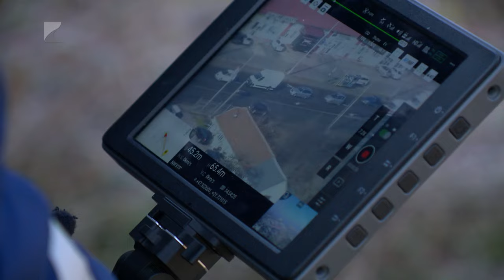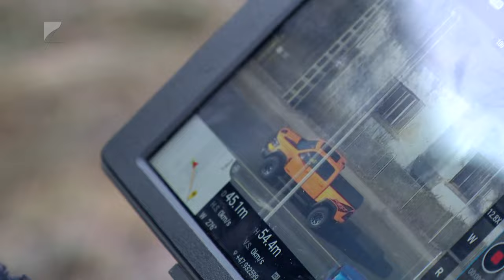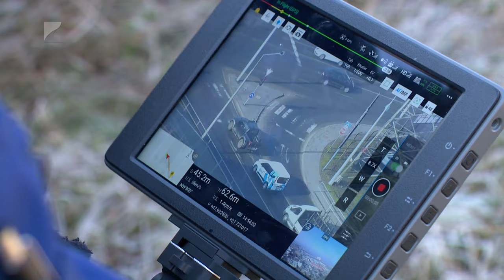Drónnal ellenőriztek, sokszor büntettek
Összesen 87 alkalommal intézkedtek a rendőrök a kedden délelőttől délutánig tartó drónos ellenőrzés során Nyíregyházán. A hatóság a Debreceni út és a Tünde utca kereszteződésénél szűrte ki madártávlatból a szabálytalanul közlekedőket. Az akció során főként a biztonsági öv használatának elmulasztása, a STOP tábla és a piros jelzés figyelmen kívül hagyása, valamint sebességtúllépés miatt bírságolt a rendőrség a város egyik legbalesetveszélyesebb pontján.